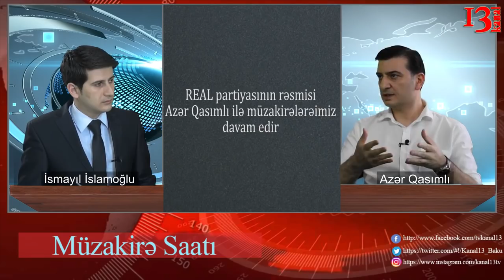"Azərbaycanda hər an sosial partlayış baş verə bilər" - Azər Qasımlı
Kanal13 ekranlarında yayımlanan "Müzakirə saatı" verlişində bu dəfə Real partiyasının rəsmisi AzərQasımlı ilə bir neçə mövzu ətrafında müzakirələr apardıq.